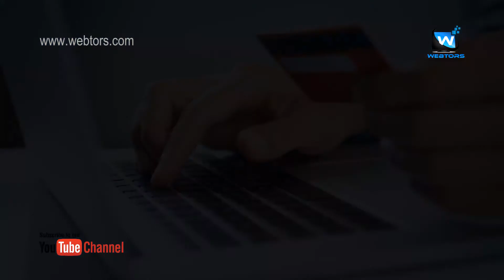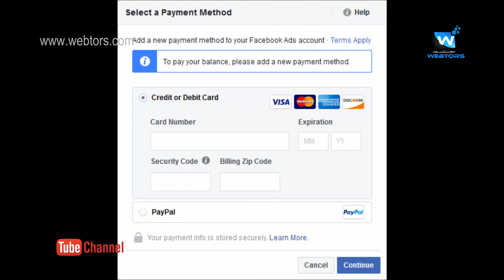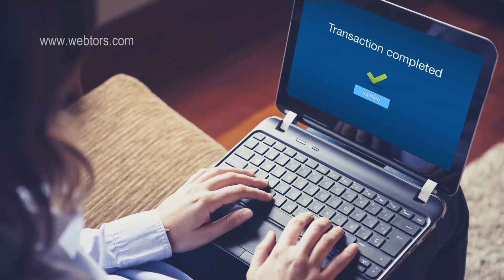How To Make Online Payments In Pakistan For Facebook - Urdu / Hindi - Tutorial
New Video
How To Make Online Payments In Pakistan - 2020

How To Make Online Payments In Pakistan? By Using UBL Wiz - MCB Lite - Easy Paisa Virtual Card
Deposit Online Internet Payment Via Debit / Credit Card
Make Online Payments In Pakistan? UBL Wiz - MCB Lite - Easy Paisa Virtual Debit Card
How To Make Online Payments In Pakistan? For Facebook, Godaddy, Google Adwords, Ali Baba Express, Daraz.pk, Khaadi
Make Online Payment From Your Debit Card
MCB Lite Debit Card Powered By Visa
MCB Lite Debit Card Use For Facebook, Godaddy, Google Adwords, Ali Baba Express
UBL Wiz DEbit Card Use For Facebook, Godaddy, Google Adwords, Ali Baba Express
Easy Paisa Virtual Card Powered By Master Used For Facebook, Godaddy, Google Adwords, Ali Baba Express
Make Online Payment From Pakistan Easily
Online Payment In Pakistan Via MCB Lite Card

About Us:-
Webtors solution and services is the best known name in the world of web designing and development. The company has developed a website designing & development, graphics illustration, domain registration and web hosting management, ecommerce solutions, product photography, seo services aggregation platform providing single point access to a consumer’s day to day. We are based in Karachi, a heart of Pakistan, Also deal in:

Azad Kashmir
Bagh
Bhimber
khuiratta
Kotli
Mangla
Mirpur
Muzaffarabad
Plandri
Rawalakot
Punch

Balochistan
Amir Chah
Bazdar
Bela
Bellpat
Bagh
Burj
Chagai
Chah Sandan
Chakku
Chaman
Chhatr
Dalbandin
Dera Bugti
Dhana Sar
Diwana
Duki
Dushi
Duzab
Gajar
Gandava
Garhi Khairo
Garruck
Ghazluna
Girdan
Gulistan
Gwadar
Gwash
Hab Chauki
Hameedabad
Harnai
Hinglaj
Hoshab
Ispikan
Jhal
Jhal Jhao
Jhatpat
Jiwani
Kalandi
Kalat
Kamararod
Kanak
Kandi
Kanpur
Kapip
Kappar
Karodi
Katuri
Kharan
Khuzdar
Kikki
Kohan
Kohlu
Korak
Lahri
Lasbela
Liari
Loralai
Mach
Mand
Manguchar
Mashki Chah
Maslti
Mastung
Mekhtar
Merui
Mianez
Murgha Kibzai
Musa Khel Bazar
Nagha Kalat
Nal
Naseerabad
Nauroz Kalat
Nur Gamma
Nushki
Nuttal
Ormara
Palantuk
Panjgur
Pasni
Piharak
Pishin
Qamruddin Karez
Qila Abdullah
Qila Ladgasht
Qila Safed
Qila Saifullah
Quetta
Rakhni
Robat Thana
Rodkhan
Saindak
Sanjawi
Saruna
Shabaz Kalat
Shahpur
Sharam Jogizai
Shingar
Shorap
Sibi
Sonmiani
Spezand
Spintangi
Sui
Suntsar
Surab
Thalo
Tump
Turbat
Umarao
pirMahal
Uthal
Vitakri
Wadh
Washap
Wasjuk
Yakmach
Zhob

Federally Administered Northern Areas/FANA
Astor
Baramula
Hunza
Gilgit
Nagar
Skardu
Shangrila
Shandur

Federally Administered Tribal Areas/FATA
Bajaur
Hangu
Malakand
Miram Shah
Mohmand
Khyber
Kurram
North Waziristan
South Waziristan
Wana

NWFP
Abbottabad
Ayubia
Adezai
Banda Daud Shah
Bannu
Batagram
Birote
Buner
Chakdara
Charsadda
Chitral
Dargai
Darya Khan
Dera Ismail Khan
Drasan
Drosh
Hangu
Haripur
Kalam
Karak
Khanaspur
Kohat
Kohistan
Lakki Marwat
Latamber
Lower Dir
Madyan
Malakand
Mansehra
Mardan
Mastuj
Mongora
Nowshera
Paharpur
Peshawar
Saidu Sharif
Shangla
Sakesar
Swabi
Swat
Tangi
Tank
Thall
Tordher
Upper Dir

Punjab
Ahmedpur East
Ahmed Nager Chatha
Ali Pur
Arifwala
Attock
Basti Malook
Bhagalchur
Bhalwal
Bahawalnagar
Bahawalpur
Bhaipheru
Bhakkar
Burewala
Chailianwala
Chakwal
Chichawatni
Chiniot
Chowk Azam
Chowk Sarwar Shaheed
Daska
Darya Khan
Dera Ghazi Khan
Derawar Fort
Dhaular
Dina City
Dinga
Dipalpur
Faisalabad
Fateh Jang
Gadar
Ghakhar Mandi
Gujranwala
Gujrat
Gujar Khan
Hafizabad
Haroonabad
Hasilpur
Haveli Lakha
Jampur
Jhang
Jhelum
Kalabagh
Karor Lal Esan
Kasur
Kamalia
Kamokey
Khanewal
Khanpur
Kharian
Khushab
Kot Addu
Jahania
Jalla Araain
Jauharabad
Laar
Lahore
Lalamusa
Layyah
Lodhran
Mamoori
Mandi Bahauddin
Makhdoom Aali
Mandi Warburton
Mailsi
Mian Channu
Minawala
Mianwali
Multan
Murree
Muridke
Muzaffargarh
Narowal
Okara
Renala Khurd
Rajan Pur
Pak Pattan
Panjgur
Pattoki
Pirmahal
Qila Didar Singh
Rabwah
Raiwind
Rajan Pur
Rahim Yar Khan
Rawalpindi
Rohri
Sadiqabad
Safdar Abad – (Dhaban Singh)
Sahiwal
Sangla Hill
Samberial
Sarai Alamgir
Sargodha
Shakargarh
Shafqat Shaheed Chowk
Sheikhupura
Sialkot
Sohawa
Sooianwala
Sundar (city)
Talagang
Tarbela
Takhtbai
Taxila
Toba Tek Singh
Vehari
Wah Cantonment
Wazirabad

Sindh
Ali Bandar
Baden
Chachro
Dadu
Digri
Diplo
Dokri
Gadra
Ghanian
Ghauspur
Ghotki
Hala
Hyderabad
Islamkot
Jacobabad
Jamesabad
Jamshoro
Janghar
Jati (Mughalbhin)
Jhudo
Jungshahi
Kandiaro
Kashmor
Keti Bandar
Khairpur
Khora
Klupro
Khokhropur
Korangi
Kotri
Kot Sarae
Larkana
Lund
Mathi
Matiari
Mehar
Mirpur Batoro
Mirpur Khas
Mirpur Sakro
Mithi
Mithani
Moro
Nagar Parkar
Naushara
Naudero
Noushero Feroz
Nawabshah
Nazimabad
Naokot
Pendoo
Pokran
Qambar
Qazi Ahmad
Ranipur
Ratodero
Rohri
Saidu Sharif
Sakrand
Sanghar
Shadadkhot
Shahbandar
Shahdadpur
Shahpur Chakar
Shikarpur
Sujawal
Sukkur
Tando Adam
Tando Allahyar
Tando Bago
Tar Ahamd Rind
Thatta
Tujal
Umarkot
Veirwaro
Warah